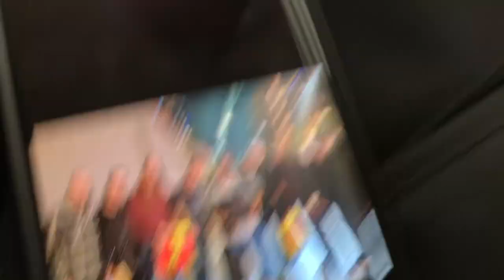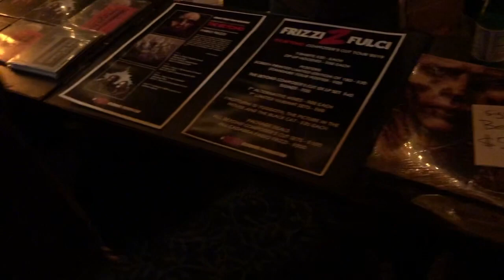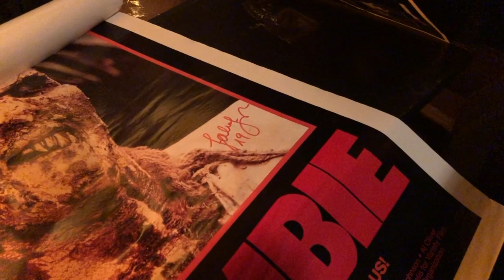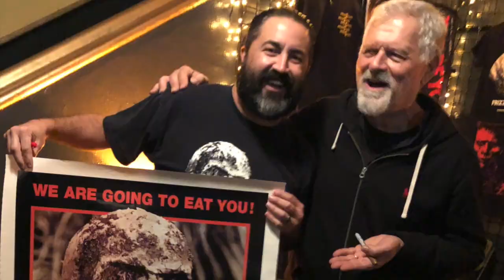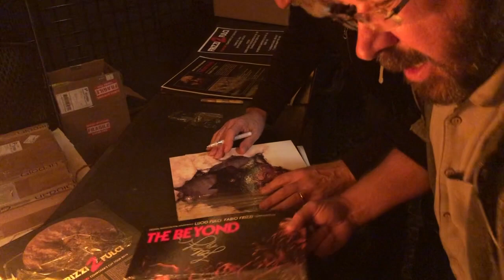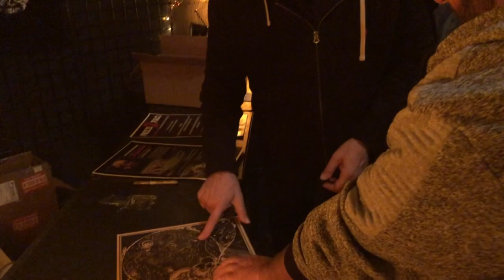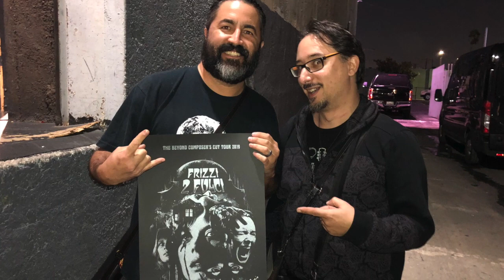Fabio Frizzi The Beyond Composers Cut Tour 2019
Welcome back. This video I head to Hollywood with the Squad to the Fonda theatre to see The Maestro Fabio Frizzi!! I hope you enjoy!